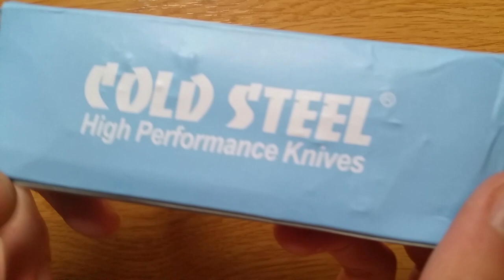Cold Steel Black Sable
Day 3 of December. Spring assisted Cold steel Black sable liner lock knife with 7cr17 Steel, couldn't find the original so it seems to be a made up clone.